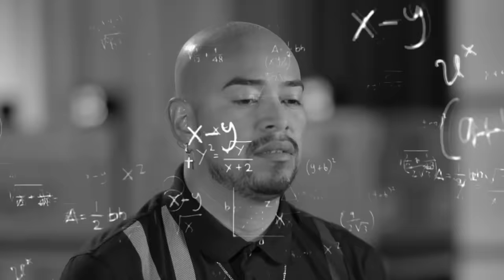🎨Le buscaron el arte por todas partes | Episodio 10 Completo | TTMT T26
👉 Episodio Completo👈
Dice que sus cuadros se venden en miles de dólares ¿será?